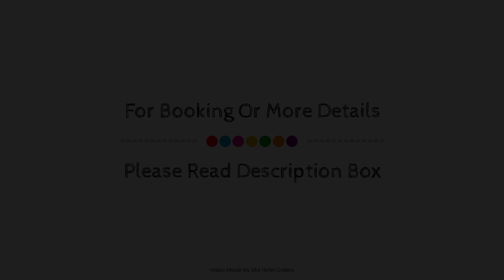Hotel Wapen van Delden, Netherlands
About Property:
The 3-star Best Western Hotel Het Wapen van Delden offers comfort and convenience whether you're on business or holiday in Delden. Offering a variety of facilities and services, the hotel provides all you need for a good night's sleep. Take advantage of the hotel's meeting facilities, family room, BBQ facilities, car hire, restaurant. Heating, wake-up service, desk, balcony/terrace, alarm clock can be found in selected guestrooms. The hotel offers various recreational opportunities. Convenience and comfort makes Best Western Hotel Het Wapen van Delden the perfect choice for your stay in Delden.
Searching For
1. Hotel Wapen van Delden
2. Hotel Wapen van Delden Virtual Tour
3. Hotel Wapen van Delden Rooms
4. Hotel Wapen van Delden Amenities
5. Hotel Wapen van Delden Videos
6. Hotel Wapen van Delden Offers
7. Hotel Wapen van Delden Deals
Audio Credit:
Track Title: Blank Slate
Artist: VYEN